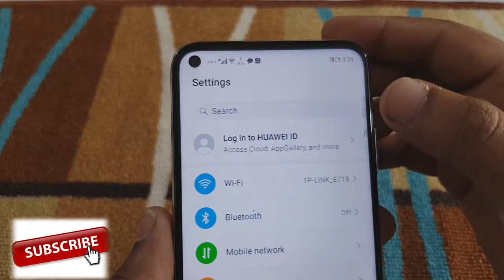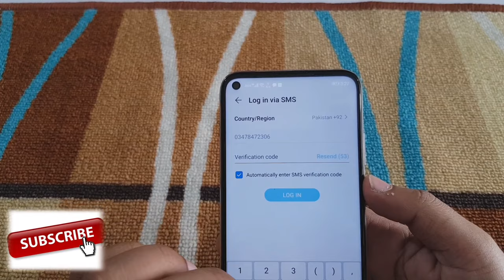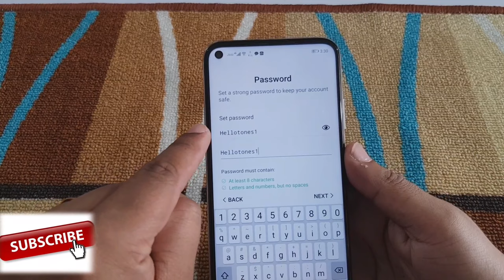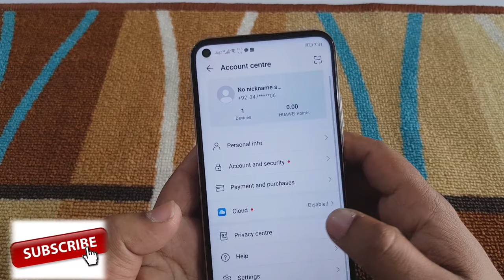How to Make Huawei id in 2 ments | Huawei Cloud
Ap Mojhy Apni Khushi sy Kuch payment Dana chate hain to De sakte hain Mari help Ho jay gi 👇
Bank Alfalah

UBL
Usman Akram

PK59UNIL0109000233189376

Nexttechfinder On Facebook